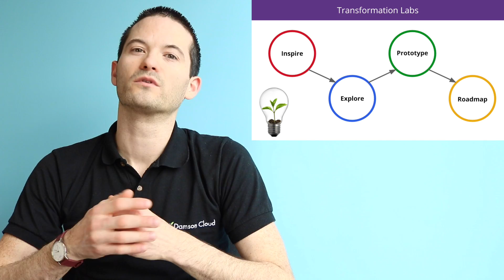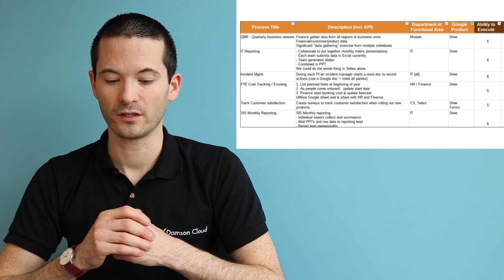Transformation Labs March 2017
Transformation Labs